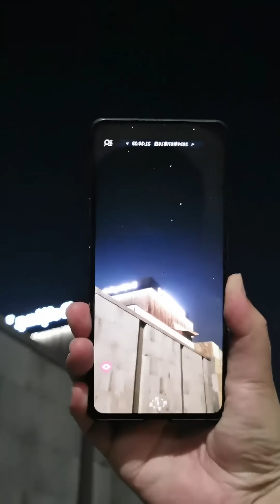"The Unstable Planet: Why Mercury Might Spell Doom for Earth."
🌌 Is our solar system truly as stable as we think? New scientific models reveal a surprising truth: Mercury — the smallest planet — could one day throw the entire solar system into chaos!
By magnifying the space star map 600 times and simulating planetary orbits, scientists discovered a 1% chance that Mercury’s path could shift dramatically within the next 5 billion years. This tiny twist could eventually lead to a collision with Venus, Earth, or even the Sun itself!
While the risk is incredibly low and far in the future, the idea challenges everything we thought we knew about cosmic stability. Watch as we explore the hidden dangers lurking in the vastness of space. 🌍☀️🪐